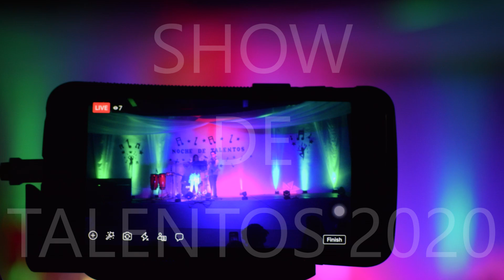SHOW DE TALENTOS 2020